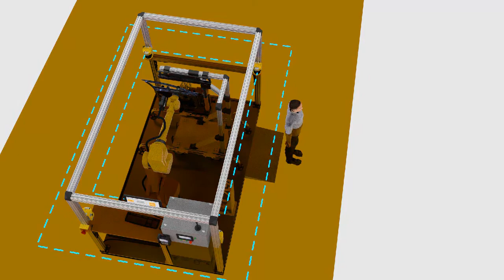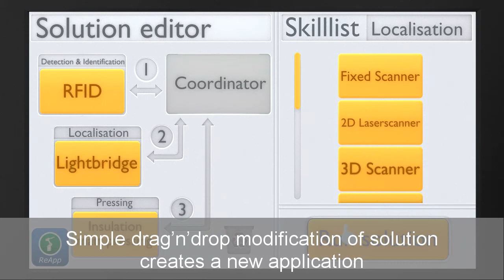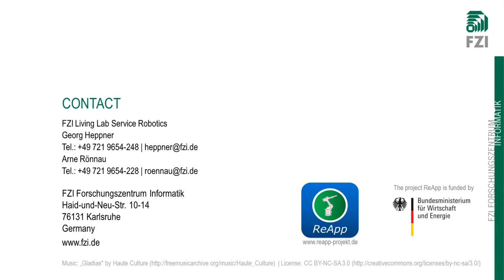ReApp: Reusable robot apps based on ROS for flexible automation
Visit us at AUTOMATICA 2016 and see the real robot using apps!
Hall B5, booth 338

The ReApp consortium develops reusable robotic apps that make it fast and easy to create new applications or change parts of an existing automation solution.
The ROS based Apps that are extended by semantics can easily be selected from the AppStore and parameterized with the ReApp Workbench and Solution Wizard.
Programming robots becomes much easier and less expensive with the ReApp approach.
This makes robots controllable and more affordable for SMEs.

Besuchen Sie uns auf der AUTOMATICA 2016 und erleben Sie den echten Roboter!
Halle B5, Stand 338

Das ReApp Konsortium entwickelt wiederverwendbare Roboter-Apps, die das Programmieren deutlich beschleunigen und vereinfachen.
So können ohne umfassendes Expertenwissen neue Applikationen erstellt werden oder bereits erstellte ReApp-Anwendungen intuitive angepasst werden.
Die ROS basierten Apps wurden um eine semantische Beschreibung erweitert, so dass man immer die passenden Apps im AppStore vorgeschlagen bekommt.
Über die Workbench und den Solution Wizard lassen sich effizient neue Anwendungen erstellen oder parametrisieren.
Die Programmierung wird durch den ReApp Ansatz deutlich einfacher und kostengünstiger und macht Roboter für den Mittelstand somit auch wirtschaftlicher.